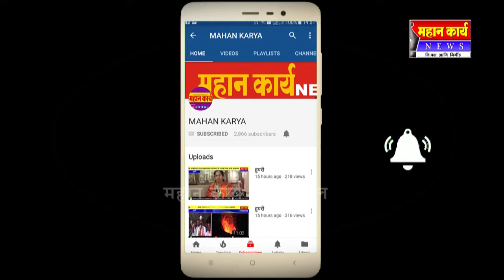हेरवाड येथे पुरग्रस्तांना मदत